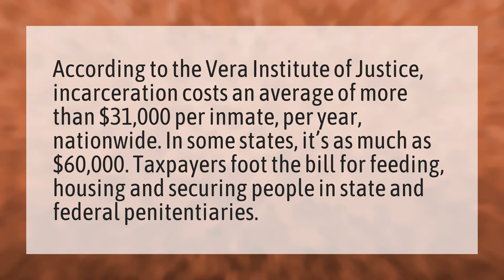Does it cost money to go to jail?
JPay Email Inmates • Does it cost money to go to jail?